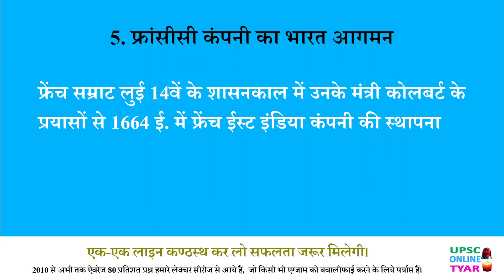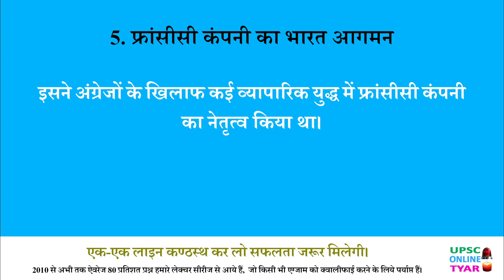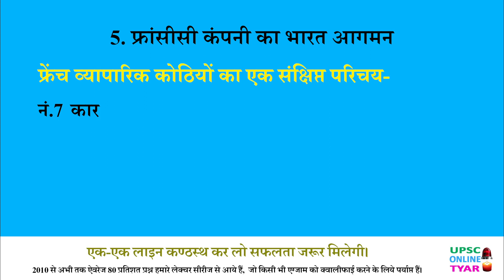French East India Company | Arrival | French Colony in India | Pondicherry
फ्रांसीसी कंपनी का भारत आगमन - फ्रेंच सम्राट लुई 14वें के शासनकाल में उनके मंत्री कोलबर्ट के प्रयासों से 1664 ई. में फ्रेंच ईस्ट इंडिया कंपनी की स्थापना हुई थी। यह भारत आने वाली पाँचवी एवं अंतिम यूरोपीय कम्पनी थी। यह पूर्णतः सरकारी व्यय से स्थापित कंपनी थी। प्रथम फ्रांसीसी दल फ्रैंकोकैरो नाम के फ्रांसीसी नागरिक के नेतृत्व में भारत आया। फ्रैंकोकैरो के प्रयासों से 1668 ई. में प्रथम फ्रांसीसी व्यापारिक कोठी सूरत (गुजरात) में स्थापित हुई थी। फ्रैंकोकैरो के साथ मरकारा नामक एक व्यक्ति भी भारत आया। 1669 ई. में मरकारा ने गोलकुण्डा के सुल्तान से अनुमति प्राप्त कर मसूलीपट्टम में द्वितीय फ्रांसीसी व्यापारिक फैक्ट्री स्थापित की। 1673 ई. में कम्पनी के निदेशक फ्रैंको मार्टिन तथा बेलांग द लेस्पिने ने वालिकोण्डपुरम् के सूबेदार शेर खाँ लोदी से छोटा-सा गांव पुदुचेरी प्राप्त किया। फ्रांसीसियों ने यहाँ फ्रेंच बस्ती स्थापित की, जो आधुनिक पाण्डिचेरी नगर के रूप में विकसित हुआ। 1674 ई. में फ्रैंको मार्टिन पाण्डिचेरी स्थित फ्रेंच कोठी का प्रमुख बना। 1674 ई. में ही बंगाल के नवाब शाइस्ता खाँ की अनुमति से चन्द्रनगर में फ्रांसीसी कोठी की स्थापना हुई। 1793 ई. में डचों ने फ्रांसीसियों को पराजित कर पाण्डिचेरी पर अधिकार कर लिया, किन्तु 1697 ई. में डचों और फ्रांसीसियों के मध्य ‘रिजविक की संधि’ हुई, जिसके तहत पाण्डिचेरी फ्रांसीसियों को वापस मिल गया। 1701 ई. में पाण्डिचेरी को पूर्व की सभी फ्रेंच बस्तियों का मुख्यालय बना दिया  तथा फ्रैंको मार्टिन को भारत में फ्रांसीसी मामलों का महानिदेशक नियुक्त किया गया। फ्रैंको मार्टिन ने पाण्डिचेरी की फैक्ट्री में ‘फोर्ट लुई’ का निर्माण कार्य पूरा करवाया।

0:00 फ्रांसीसियों का भारत आगमन
2:41 फ्रेंच व्यापारिक कोठियों का एक संक्षिप्त परिचय